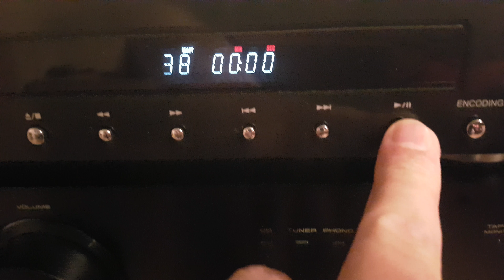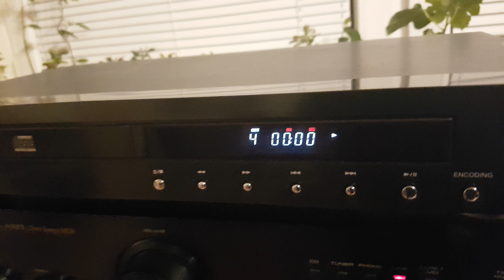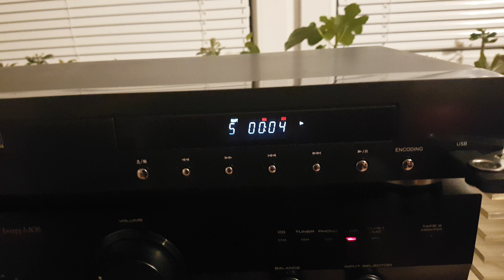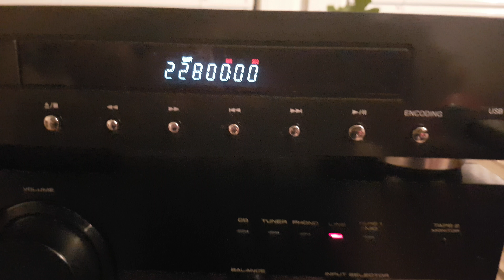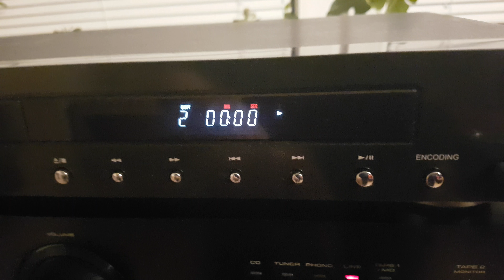X4 Tech CD 2000ME